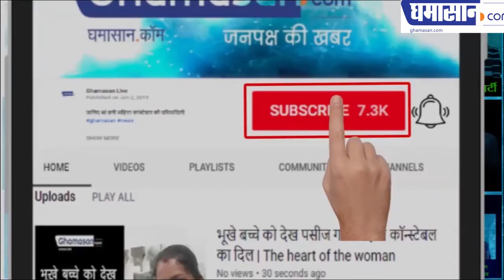What did Pramod Tandon say for Pankaj?, भिया प्रमोद टंडन ने पंकज के लिए यह क्या कह दिया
What did Bhia Pramod Tandon say for Pankaj?
भिया  प्रमोद टंडन ने पंकज के लिए यह क्या कह दिया
टंडन की किस बात पर सबको मजा आ गया